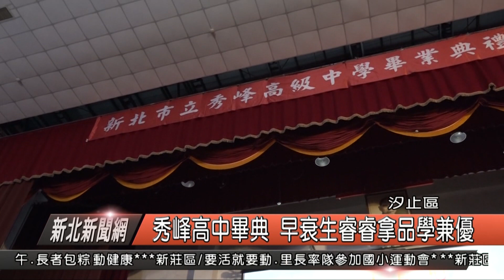1080606新北新聞網01 新北市汐止區 秀峰高中畢典 早衰生睿睿拿品學兼優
又到了鳳凰花開的季節，汐止的秀峰高中6日上午，舉行了盛大的畢業典禮，現場包括市議員、里長們都到場祝福勉勵，而今年畢業生有一位比較特別的國中生睿睿，有老化症，以他的年齡算起來超過百歲，不過，每天上學不缺席，當天也獲得品學兼優獎。